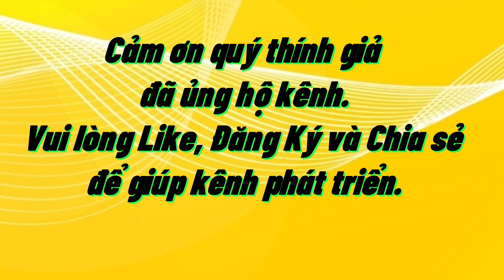Ngôi Sao Cô Đơn & Mẹ Chồng